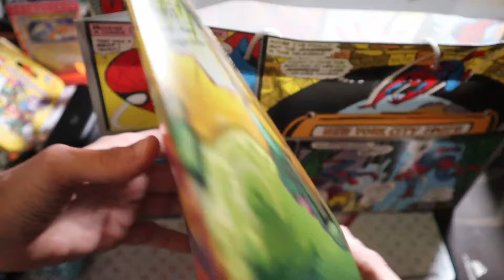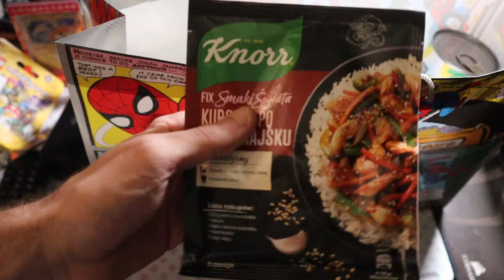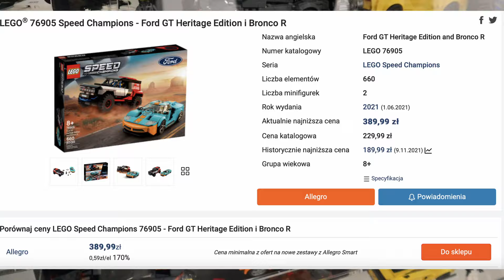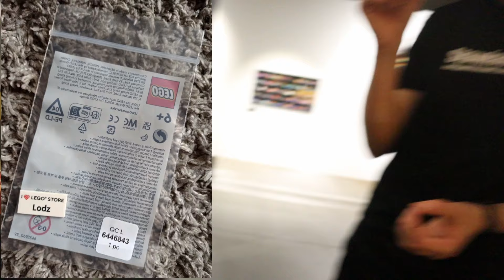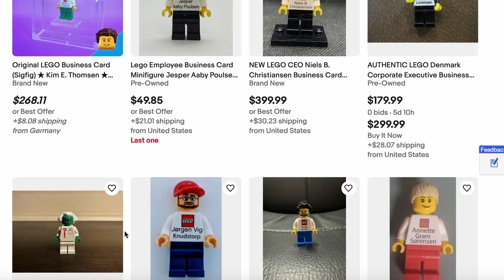TO ON MNIE KUPIŁ NA JEDEN DZIEŃ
Siema
na tegoroczny  WOŚP możliwość spotkania ze ona oraz pare innych bajerow które były wliczone w cenę tej aukcji i nastał ten moment w którym osoba która wygrała aukcje mogla odebrać swoją wygraną
Link do portalu :